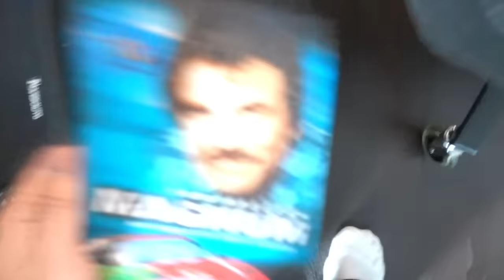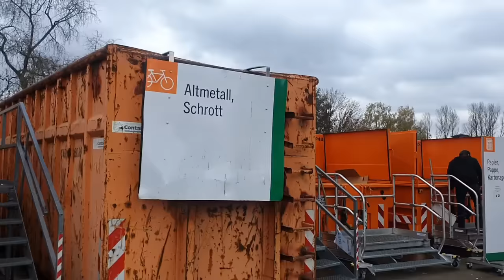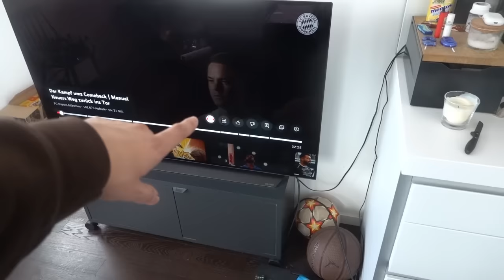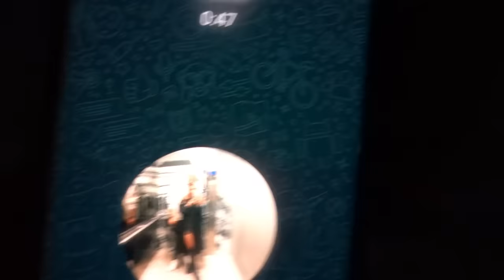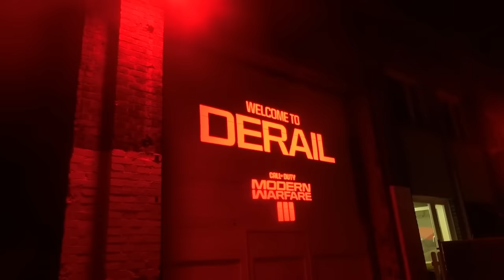Die Ruhe vor dem Sturm